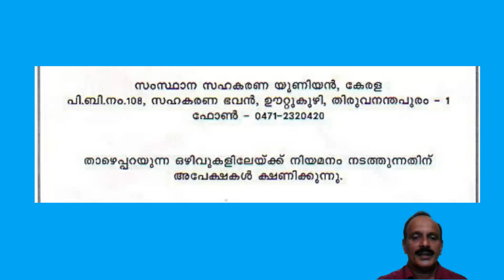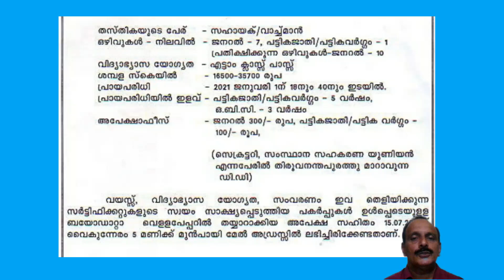Kerala State Co-operative Union Recruitment 2021 Sahayak/Watchman